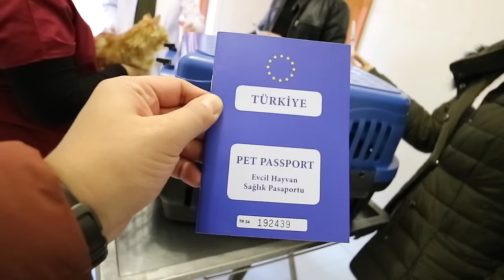Ponçik ile tanışın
Kedim Ponçik ile tanışın

Sokaktan sahiplendigim kedim ponçik in aşı vakti geldi. Onu hayvan hastahanesine aşıya götürdüm.

Herkese merhaba; Ben Caner Türkmen, bundan bir buçuk yıl önce ani bir karar ile California'ya taşınmaya karar verdim ve taşındım, bir ay önce yine aynı şekilde ani bir karar ile YouTube’a içerik üretmeye karar verdim ve siz şimdi o içeriklerden birisini izliyorsunuz.